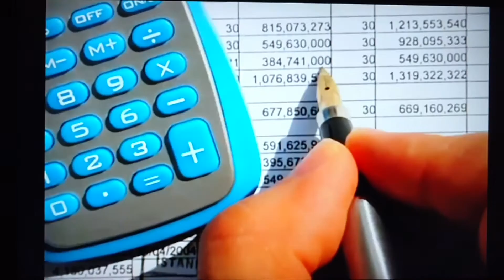9/11 Truth. The official "story" parody by Corbett Report. Lol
911 truth official story parody by Corbett report. Hilarious what they want you to believe. New World Order exposed